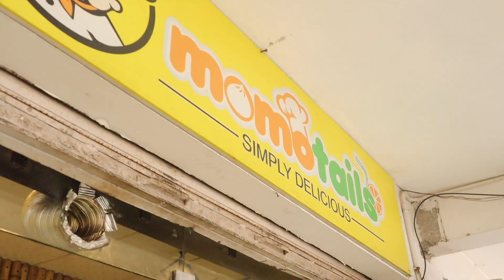We Tried Different Variety Of Momos In Jammu | Rainbow Momos, Malai Momos, Achari Momos and More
Hey guys, We are back with one more interesting vlog. So, this time, we've tried some different varieties of momos, which could be spicy, aachari, crispy and so much more. We've explored all spots of Jammu to taste Different Varieties of Momos.

Timecodes:
0:00- Introduction
0:35- Momo Nation Cafe
1:45- Momotails
2:54- Kingdom of Momos
4:24- Tridev
5:26- Rangla Punjab
5:42- Drool Delivery
6:54- Conclusion

1. Momo Nation Cafe - Momo Nation Cafe
2. Momotail - Momotails
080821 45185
3. Kingdom of Momos - Kingdom of Momos, Gandhinagar, Jammu
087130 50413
4. Rangla Punjab - Rangla Punjab
5. Drool Delivery- on Zomato and Swiggy

Drool Delivery- Chilli Mushroom Momos - 185Rupees